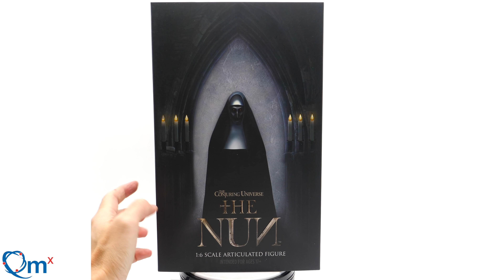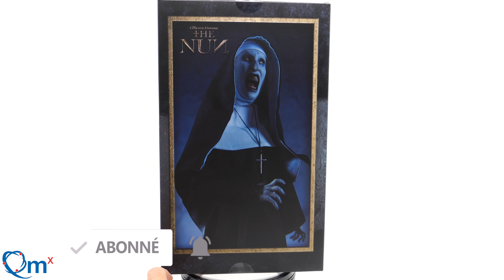THE NUN - LA NONNE - QMX STUDIO - 1/6 ! REVIEW !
↓ Déroule la barre d'infos ↓
Pour l’acheter rien de plus simple click sur le lien ci dessous:

✅ CODE REMISE : VIRTUAL20

Rejoins le groupe VIRTUAL DEVIL BASE Sur Facebook
La boutique (Tshirt, Mug, Coussin , … ) :
❤️❤️❤️    ME SUIVRE.   ❤️❤️❤️

➯ TWITTER ➜ @vdevilreview